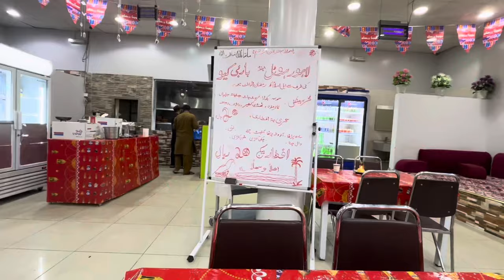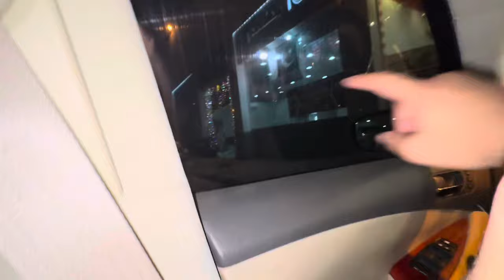Alhamdulilah My New Car In UAE 🇦🇪 and going to saudi Arabia 🇸🇦